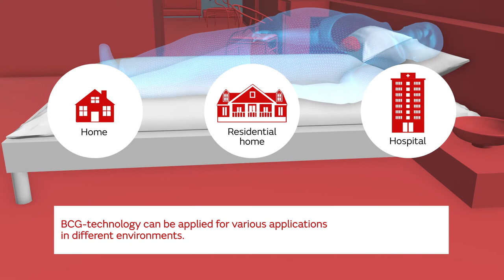Explanation video of BCG application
This video explains the detection principle and feature of product in the above flyer by animation.